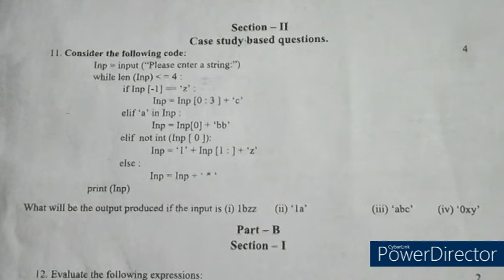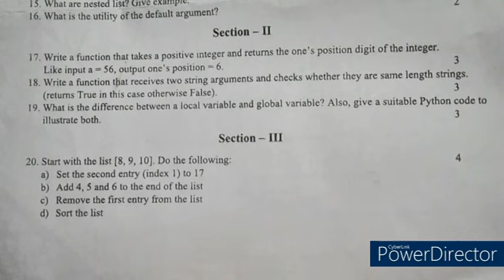CBSE Class 12th Periodic Test 1 Exam Computer Science,Latest Question Paper 2022 Computer Class 12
unit Test 1  Class 12th,
computer class 12 question paper 2022,
model question paper 2022 class 12 computer,
computer periodic test 1 exam,
unit test 1 exam question paper,
maths with lakhwinder class 12th computer,
question paper class 12th computer,
12th computer unit test 1 exam paper 2022,
class 12th periodic test 1 question paper,
12th pt 1 exam question paper 2022,
12th ka computer ka paper,
unit test 1 exam question paper computer class 12th,
class 12th computer ka paper2021-22,
12th periodic test 1 question paper 2022,
computer ka paper,
Class 12,
class 12 computer,
question paper computer class 12,
sample paper computer class 12 2022,